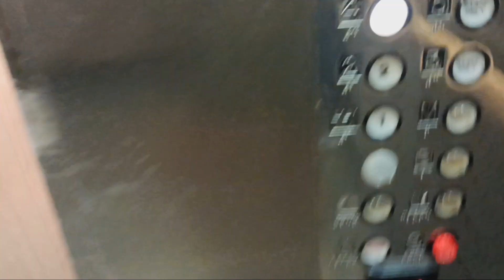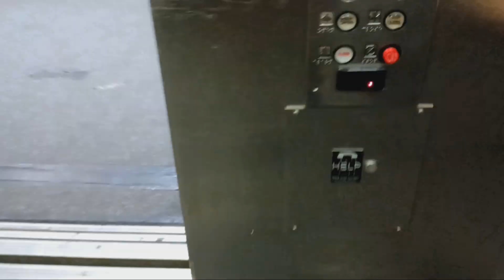Herk traction elevator at the American Museum of Natural History (Manhattan, NY)